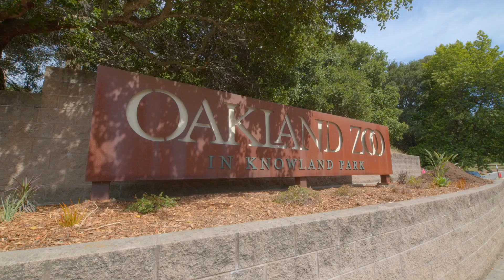525 Dolores Ave San Leandro CA | San Leandro Homes for Sale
Listed by Mischa Lorraine
Lic.# 01858312

In the heart of San Leandros Assumption Parrish neighborhood, and walking distance to Pelton Plaza and BART, sits a cute and well maintained 1940s bungalow. Built when Door bells had chimes and kitchens had California coolers with steel lined drawers; this home has real hardwood floors and a fireplace. On the fully fenced property is a large flat yard for gardening and entertaining. This charming home retains the best of its vintage elements combined with updates for comfortable living today - including an all electric kitchen, on demand hot water and updated bathroom. Imagine your life here Welcome Home.